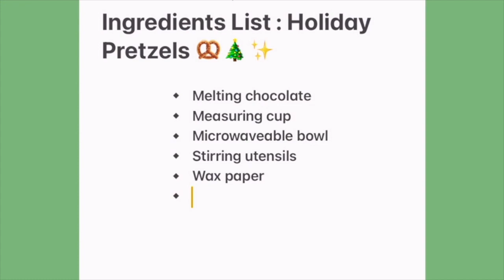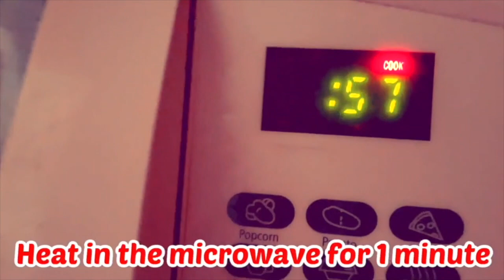Holiday Video Series - Episode 2: Holiday Chocolate Covered Pretzels - City of San Gabriel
In this episode, our Community Services Department teaches you how to make chocolate covered pretzels.